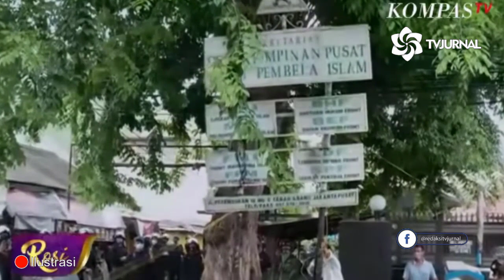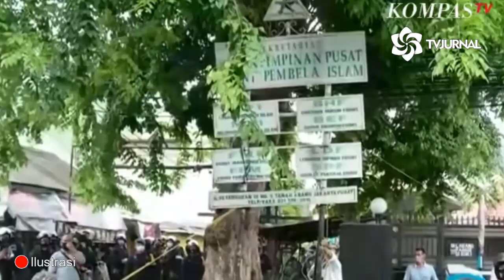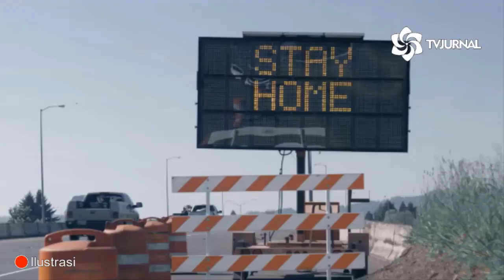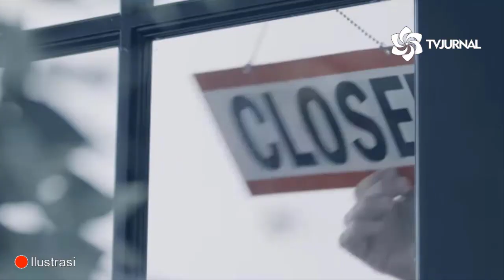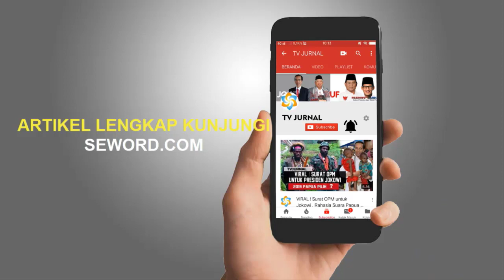SI JON BAKAL JADI PENGGANTI IMAM JUMBO ⚡ PEPET PARA KADRUN JADI PENDUKUNGNYA ❓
-Massa FPI Dibuang Sayang, Buat Fadli Zon di Persimpangan Jalan

Ruskandi Anggawiria

Publik juga perlu memisahkan kepentingan FZ dibanding Gerindra, kenapa? Tampaknya di samping ada persamaan visi dirinya dengan partai tempatnya bernaung, juga ada perbedaan cukup tajam tentang sikapnya terkait kasus RS dan FPI. Kita tahu Gerindra menyatakan mendukung langkah pemerintah dalam pelarangan FPI, sementara individu seperti FZ merasa ada peluang yang dibuang sayang jika dirinya ikut-ikutan mendukung pemerintah.

Barangkali FZ merasa yakin bahwa konstituennya pada pileg yang lalu, mayoritas adalah mereka yang erat hubungannya dengan ormas semacam FPI atau HTI. Kita tahu FPI dan HTI adalah kumpulan suara mengambang yang tak terikat dengan salah satu partai politik. Dan fakta ini menyadarkan FZ, dengan massa yang dinilainya besar, suara mereka pun bisa dikapitalisasi bagi keuntungan politik dirinya.

Tidak terlalu mengherankan jika FZ dengan segala kontroversinya, terus-terusan menyinyiri pemerintah, meskipun di alam bawah sadarnya dia pasti punya sisi lain terhadap banyak kebijakan Presiden, namun karena merasa ada massa yang dibuang sayang tadi, FZ harus menampilkan dirinya sebagai representasi ormas yang disebutnya terdzolimi. Hanya sebatas itu barangkali yang membuat FZ tetap bertahan menyuarakan haknya sebagai legislator.